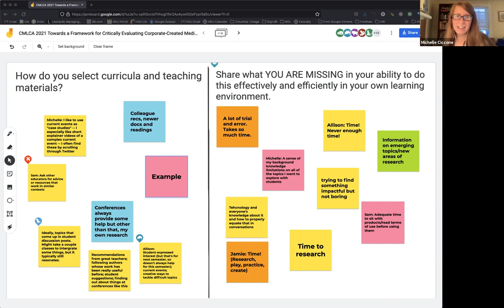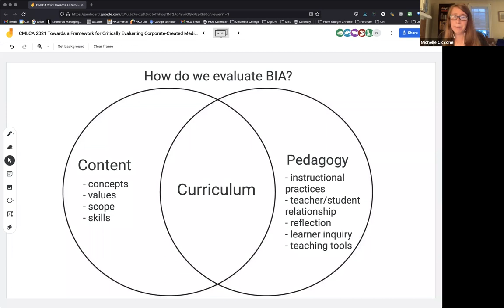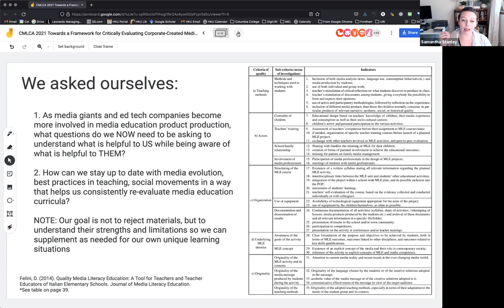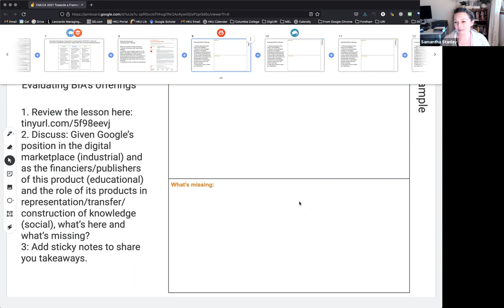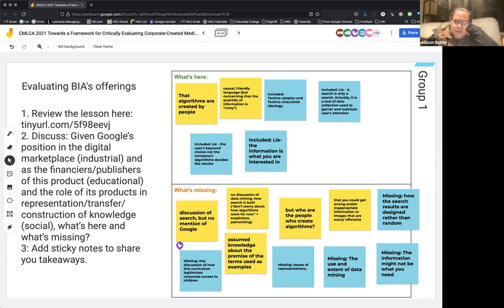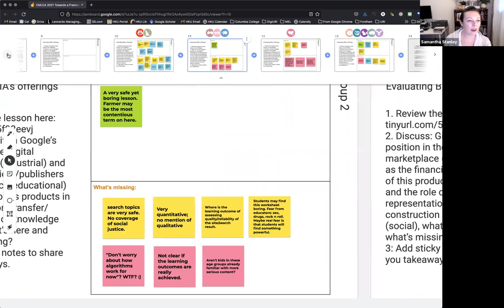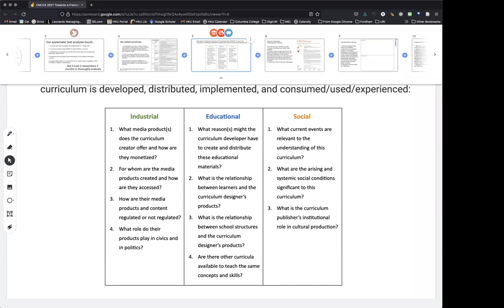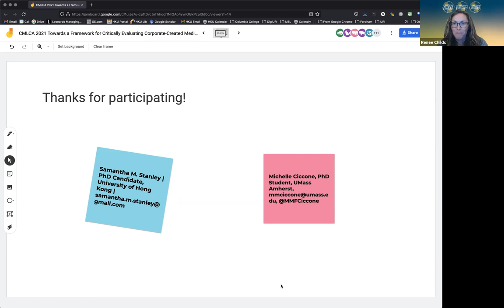CMLCA 2021 - Michelle Ciccone, Samantha Stanley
CMLCA 2021 - Michelle Ciccone, Samantha Stanley - Towards a Framework for Critically Evaluating Corporate-Created Media Education Curricula